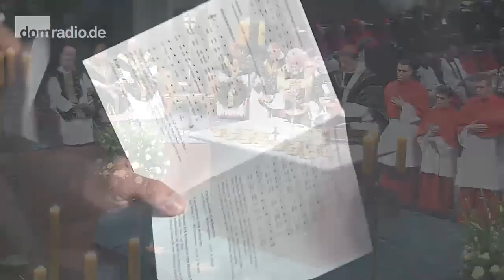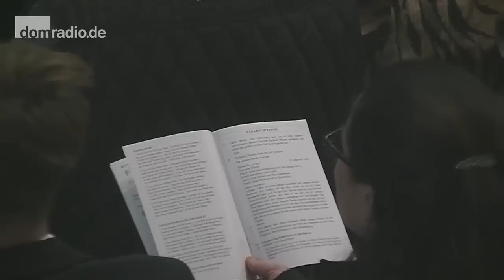Pontifikalrequiem für Kardinal Meisner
Der langj&auml;hrige K&ouml;lner Erzbischof Kardinal Meisner wurde in einer bewegenden Feier im K&ouml;lner Dom beigesetzt. Die G&auml;steliste zu seinem Begr&auml;bnis war lang. Den Trauerfeierlichkeiten wohnten unter anderem Erzbischof Georg G&auml;nswein, der Apostolische Nuntius, Erzbischof Nikola Eterovic, der M&uuml;nchner Erzbischof, Kardinal Reinhard Marx, der ungarische Kardinal Peter Erd&ouml; aus Budapest und Kardinal Gerhard Ludwig M&uuml;ller bei. Meisner wird seine letzte Ruhest&auml;tte gegen&uuml;ber dem popul&auml;ren Kardinal Josef Frings finden. Damit sind noch f&uuml;nf Liegepl&auml;tze in der Gruft frei.